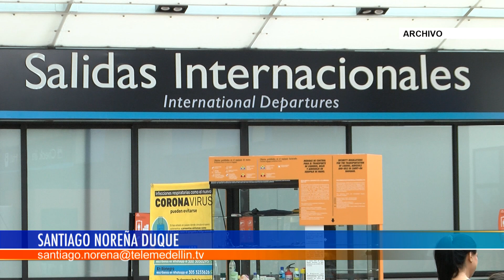Gobierno Nacional programa más vuelas humanitarios - Telemedellín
El Gobierno Nacional, a través del Ministerio de Relaciones Exteriores, continúa gestionando los vuelos de carácter humanitario con los que se busca posibilitar el retorno de connacionales que están fuera del territorio nacional.